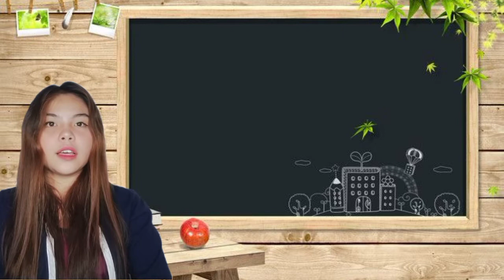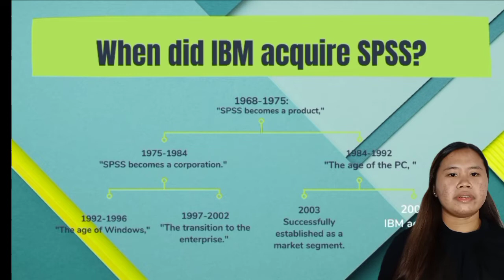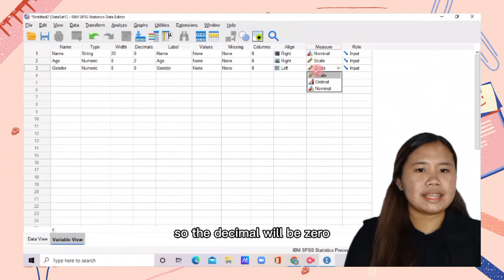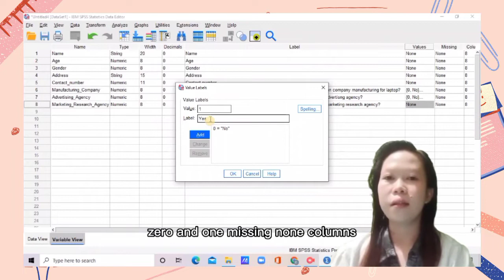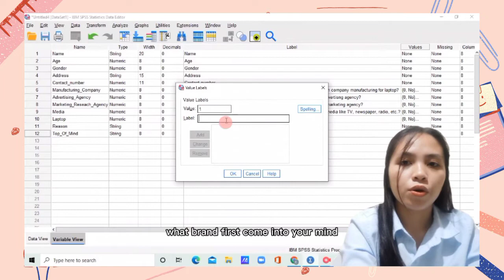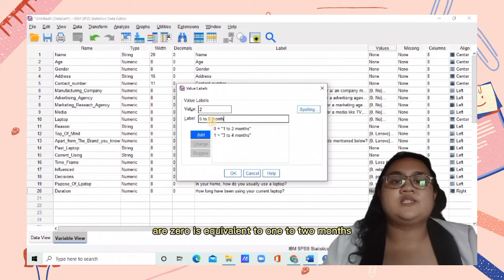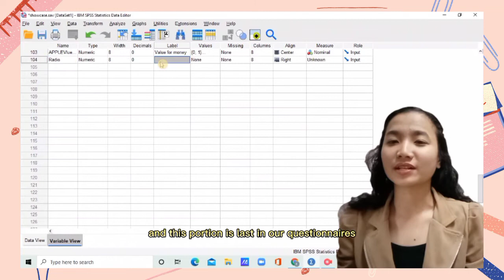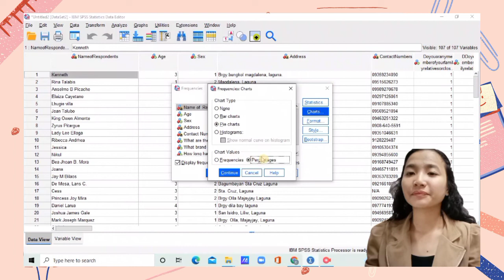GROUP 2_SPSS VIDEO_BSE 3A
LEADER: PESCANA, TRISHA ROSE

MEMBERS:

CASTALONE, Ericka Mae
DE CASTRO, Zheilla Marie
OCAMPO, Rhensel
OCAMPO, Sunshine
PAYLADO, Erjhon
PITARGUE, Din Aleah
PLAZA, Shaina Mae
TALUBO, Joan